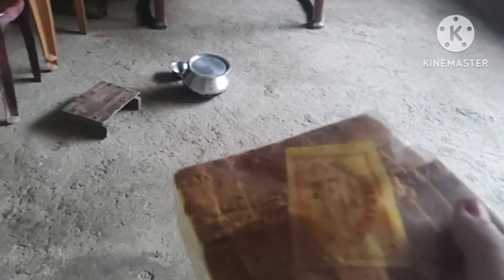Bifwr khamani khwobw maonw gwnang jayw upai gwiya // @ Junali G vlogs